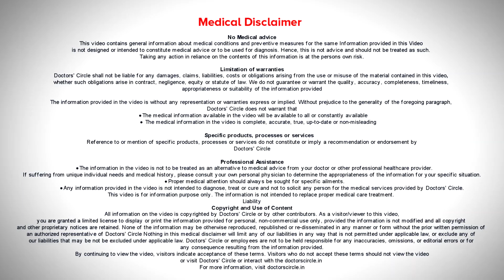5 Symptoms of Leprosy | Types of Leprosy |World Leprosy Day 2021-Dr.Rashmi Ravindra| Doctors' Circle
Dr. Rashmi Ravindra | Appointment booking No. 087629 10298
Consultant Dermatologist & Cosmetologist |Meenakshi Cosmo Derma Care, Bangalore
Leprosy is a chromic infectious disease  caused  by a  bacteria  called  as  Mycobacetraium  leprae. Since it is  a chronic  disease,  the inculcation time  form the time  of  exposure  to develop the symptoms it  will take  long like weeks  or  months  together, the  presentation varies. The classical symptoms being  hypo pigmented  patch, seen anywhere in the body. It can be a single patch or  a multiple  patch. In this patch the dermatologist will be able to diagnose it  whether it is a leprosy or whether this  patch due  to something else. In this here can be loss of sensation . third will be  presentation of nerve  thickening, it can be great  auricular nerve, radial, ulnar nerve, popliteal nerve, these are the classical symptoms. They may also present  with epitasis,  with bleeding in the nose  or irritation into   the eyes. There can be nodules  or  painless ulcers  on the hand and  feet. Depends on the presenttaioan there  are 2 varieties, it  can be  paucibacillary leprosy that is  1  or  2   few hypopigmented  patch  or multibaciallaary or the  number patches  may be more with loss of nerve sensation. So depends on the treatment the   leprosy treatment varies.